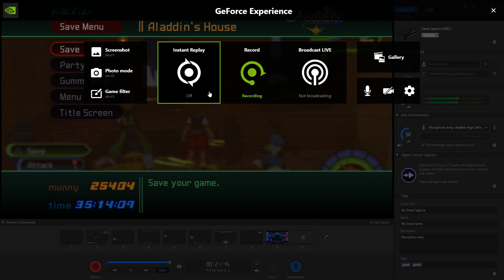Let's Play Kingdom Hearts 1.5 - Part 47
KURT ZISA DOWN first try!